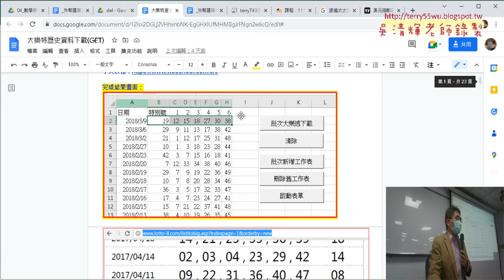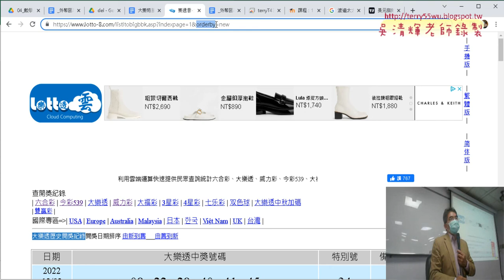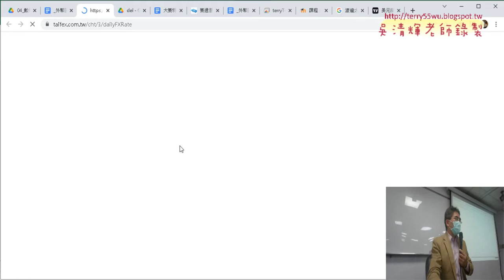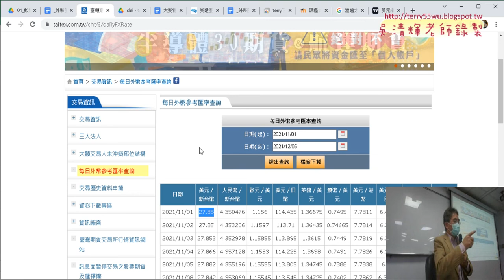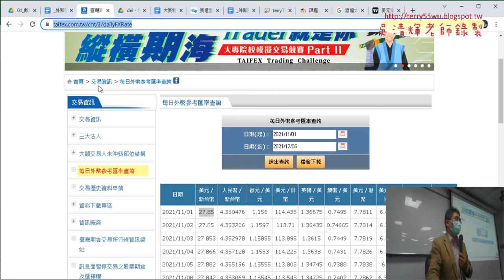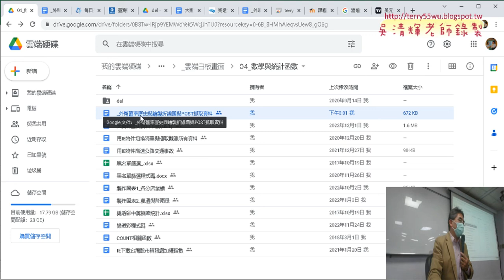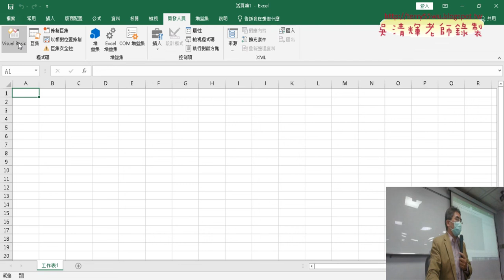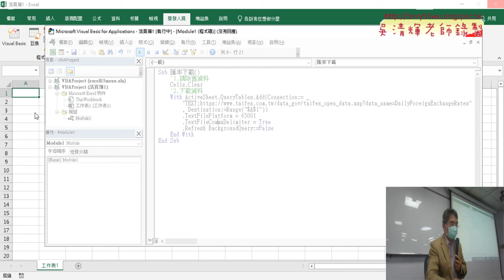01 重點回顧與下載匯率資料